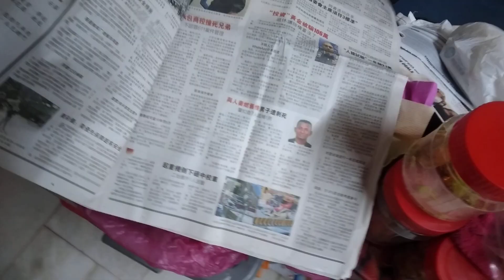MY LOGO QUIZ ABC LOGOS SONG NO MUSIC